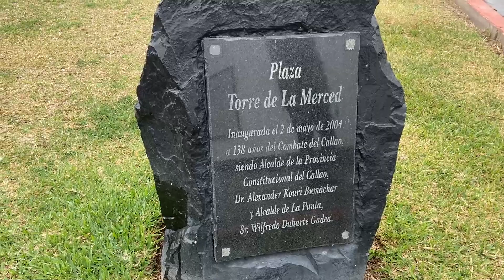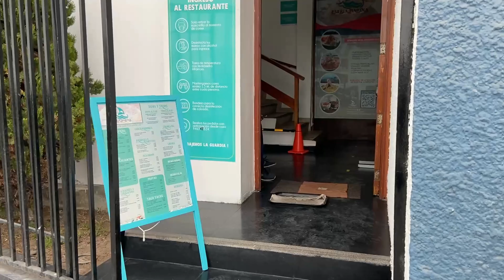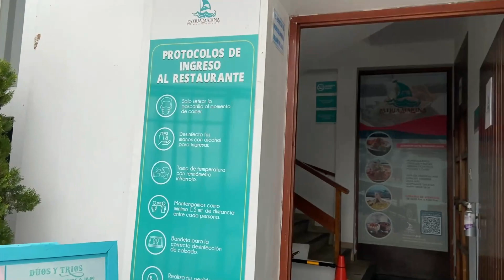🔥LA PUNTA CALLAO PERÚ😱TURISMO & PLAYAS [TOUR COMPLETO]🌊VLOG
Hola VIAJEROS! ❤️ Hoy te llevamos a un INCREÍBLE TOUR por LA PUNTA - CALLAO 😱🔥 LIMA - PERÚ 🇵🇪✨ VLOG 🌎